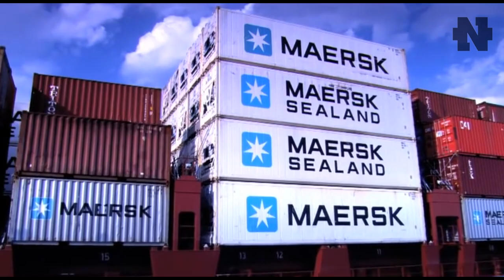Что ждет МИРОВУЮ ТОРГОВЛЮ в конце 2020 | Как Пострадала Крупнейшая Транспортная Компания?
👇 Отзывы из закрытого канала!

Мировую торговлю ждет исторический спад в 2020 году. Как пострадал крупнейший игрок на рынке морских грузовых перевозок Maersk? Как кризис 2020 повлиял на торговлю товарами? Об это сегодня в выпуске.